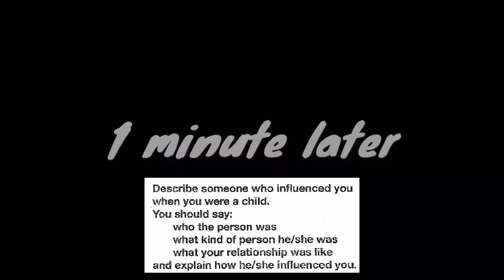IELTS Speaking Real Test 8 Bands || Asad Yaqub